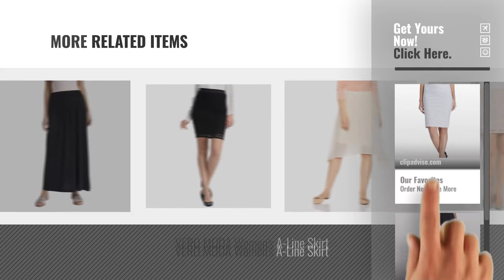Top 10 Vero Moda Skirts [2018]: Vero Moda Women's Body Con Skirt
Top 10 Vero Moda Skirts [2018]

Vero Moda Women's Body Con Skirt by VERO MODA

VERO MODA Women's A-Line Skirt by VERO MODA

Vero Moda Women's Full Skirt by VERO MODA

VERO MODA Women's A-Line Skirt (10177242_Snow White_L) by VERO MODA